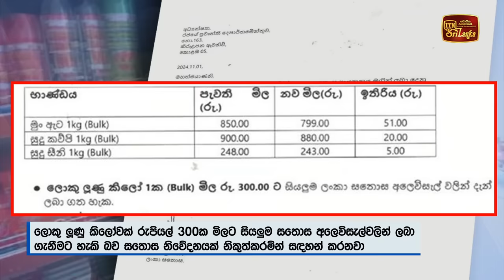යළි පහළ ගිය බිත්තර මිල